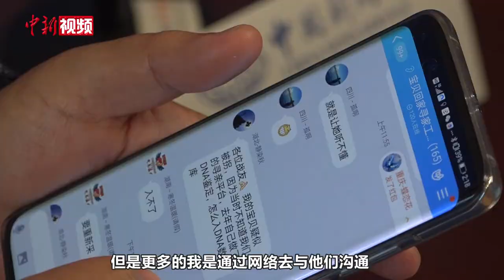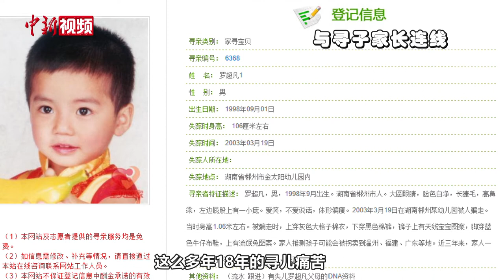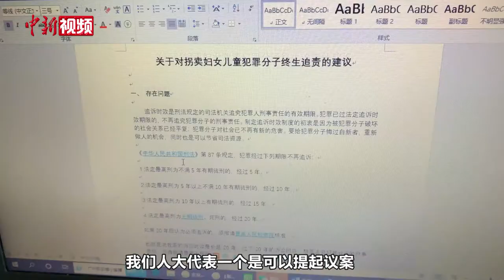张宝艳代表的履职时刻：热搜建议是如何出炉的？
近日，全国人大代表张宝艳的建议“对人贩子终身追责”，登上微博热搜，引发网友广泛讨论。那么，她是如何撰写建议的？一份建议背后蕴含了基层百姓的多少心声？向大会提交建议又有哪些流程呢？快来跟随张宝艳代表的镜头，见证她的履职时刻吧！